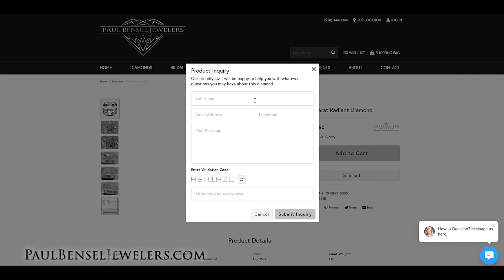PBJ - Diamond Search REV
Client: Paul Bensel Jewelers
Spot Name: Diamond Search
TRT: 1x30 ENG

Final
House #: YCM1064